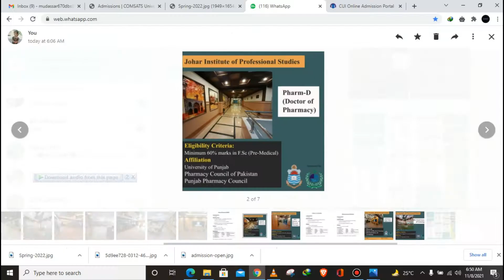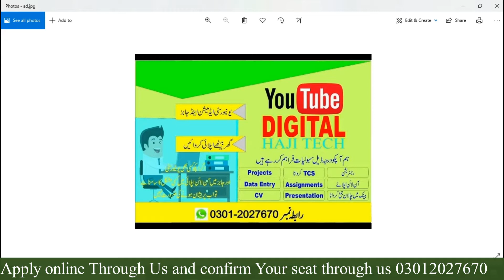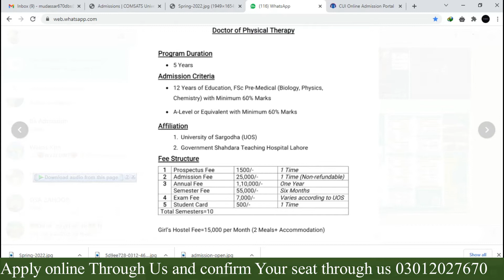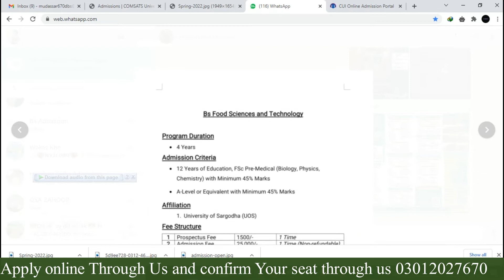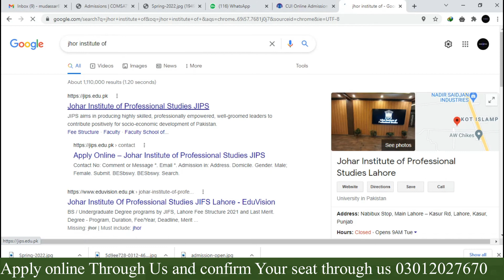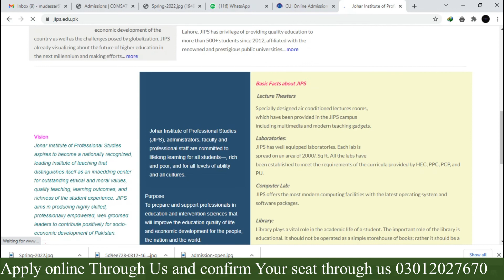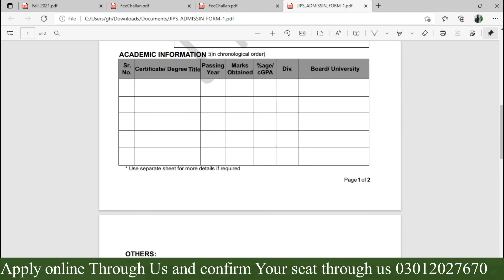How to apply in Johar Institute of Professional Studies | D-pharm | Dpt | Food Science seat confirm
رجسٹریشن
چالان جمع کروانا
 پوسٹ کروانا
ڈیٹا انٹری